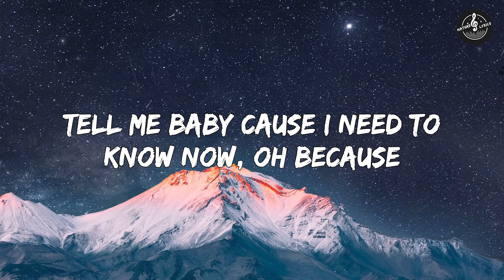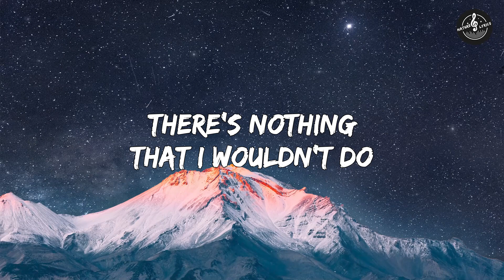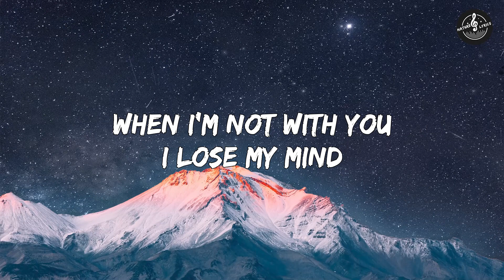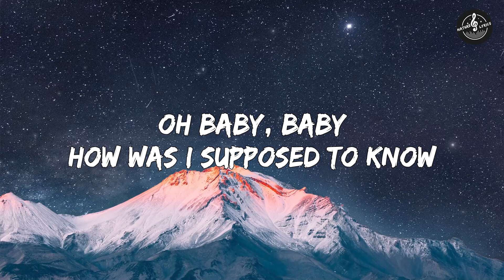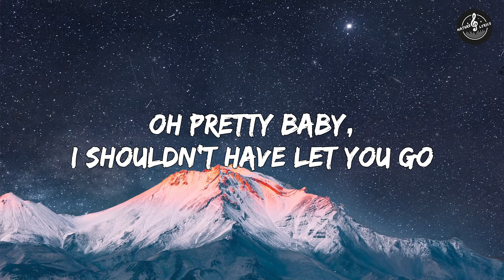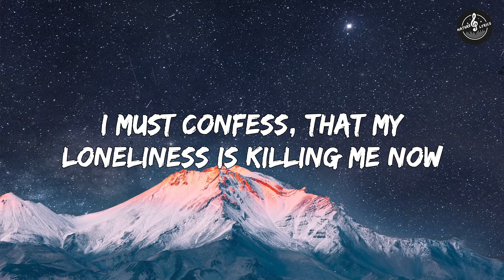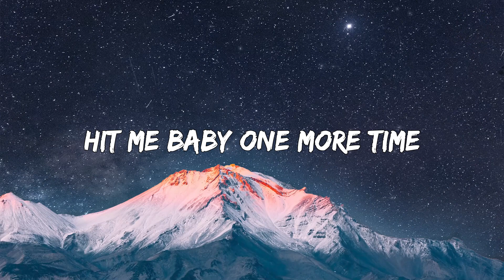Baby One More Time - Britney Spears (Lyrics)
🎤 Lyrics: [Song Name]Baby One More Time
[Intro]

[Verse 1]
[Pre-Chorus]
Oh, because

[Verse 2]
Oh, baby, baby
The reason I breathe is you (Oh, yeah)

[Pre-Chorus]
Oh, because

[Chorus]
Related Songs
(You Drive Me) Crazy
Britney Spears
Toxic
Britney Spears
Auntie Diaries
Kendrick Lamar
[Post-Chorus]

[Outro]
Is killing me now (I must confess, I still believe)
Don't you know I still believe (When I'm not with you)